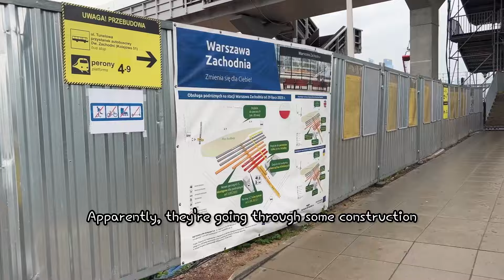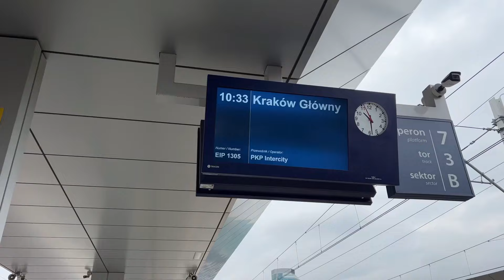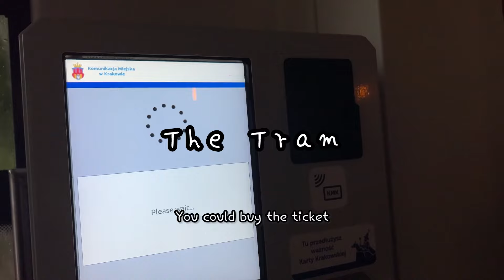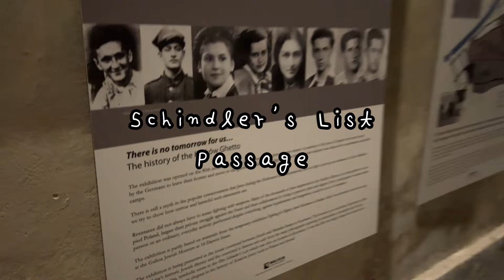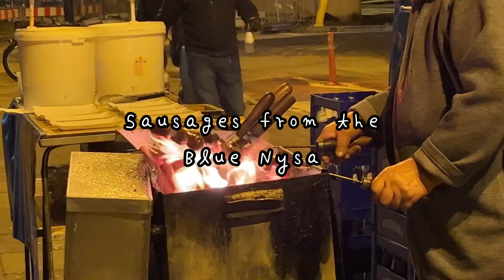Krakow in a Day: Fall Fun and Polish Food